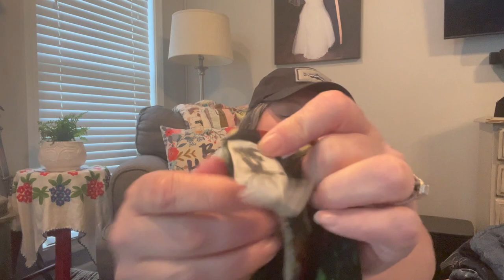Goodwill Outlet || Bins Haul || 100+ POUNDS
Want to try out Vendoo? Use my link for a discount on your first month!